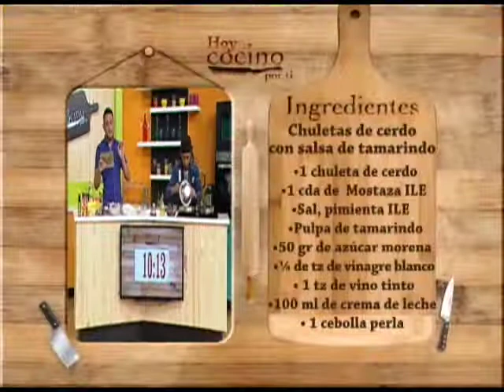Hoy cocino por Ti - Cerdo en salsa de tamarindo. 2T - Miguel Chuni